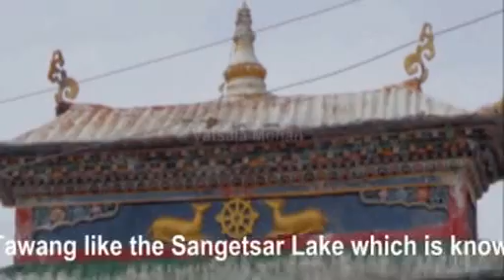NORTH EAST YATHRA - 3 - TAWANG - SELA PASS - തവാങ്, സെലാ പാസ്, പി.ടി.ഉഷ ലെയ്ക്ക് , പാരഡൈസ് ലെയ്ക്